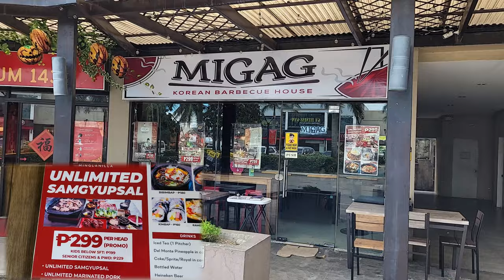Restaurant adventure - eat with us at MIGAG Korean BBQ House in Minglanilla, Cebu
Trying out different restaurants is always an adventure. You never know what you end up eating hahaha. So follow me this time to the MIGAG Korean Barbecue House in Minglanilla where we fried ourselves unlimited Samgyupsal.

I'm Goetz a german living in Cebu City, Philippines since 2014. My channel will give you essential information whether you are a tourist or an ex-pat like me.
Let me give you insights into different islands and cities in the Philippines, places to visit or live, condos and apartments, dating tips, & how to travel and live inexpensively in The Philippines.